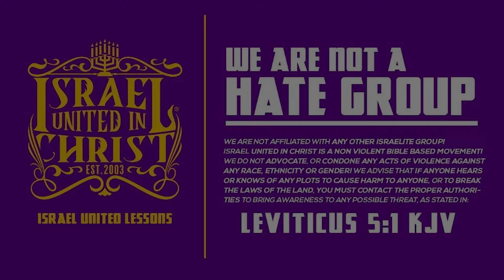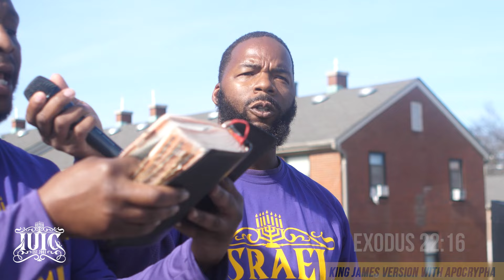Captain Benzion Drops A Bomb On Three Young Black Men, When Keeping It 💯 goes right